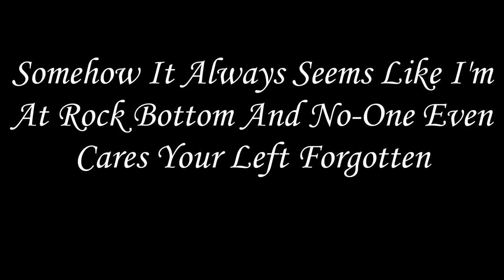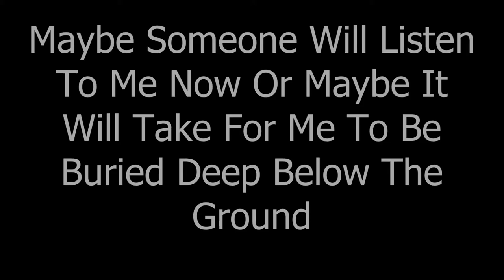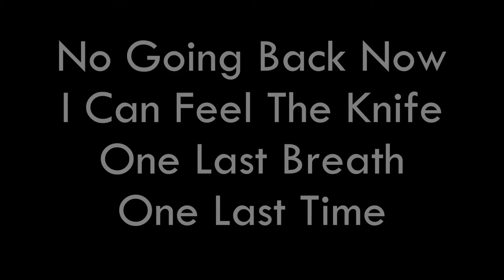Charlie Rundle - Suicide Note With Lyrics